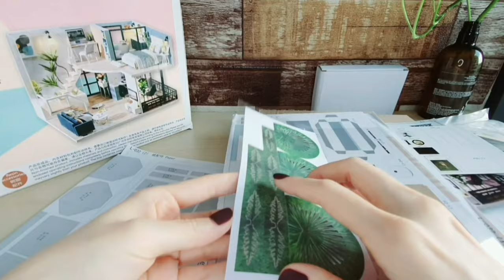DIY Miniature dollhouse kit new model 2021 | DIY Miniature Loft Apartment | 미니어처하우스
I bought this DIY Miniature dollhouse kit New Model 2021 from Taobao.